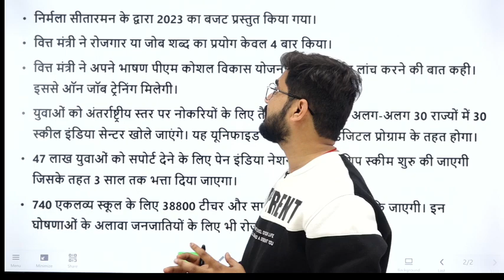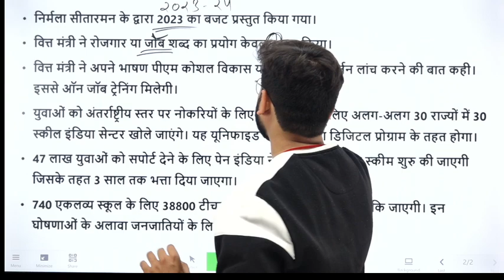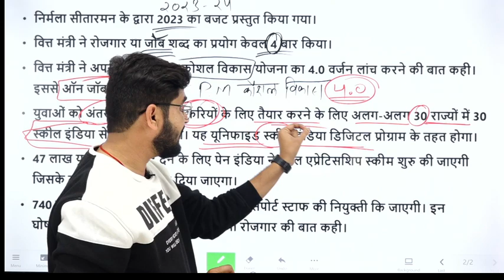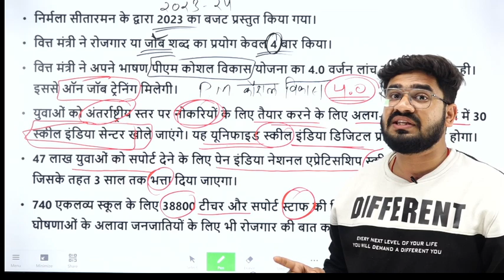बजट-2023 | बजट में रोजगार को लेकर क्या कहा गया ? || Budget 2023-24 - By-Rohit Sir